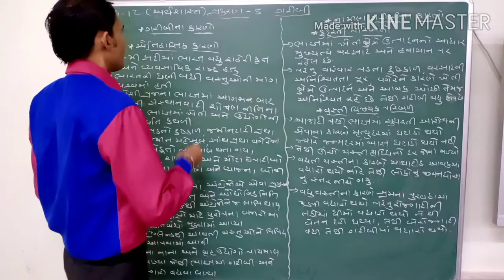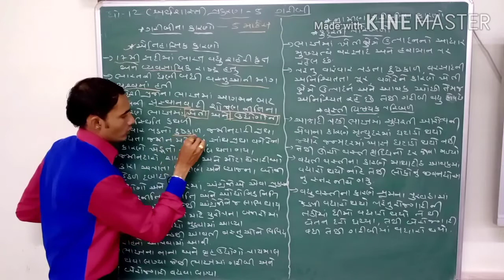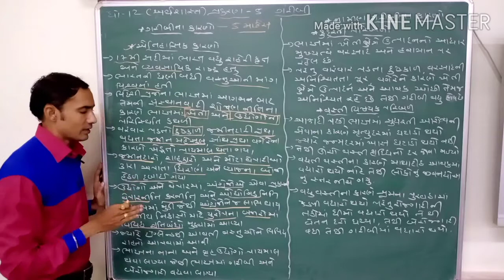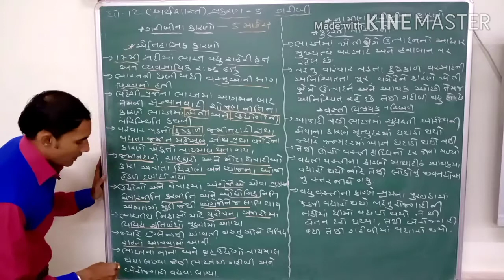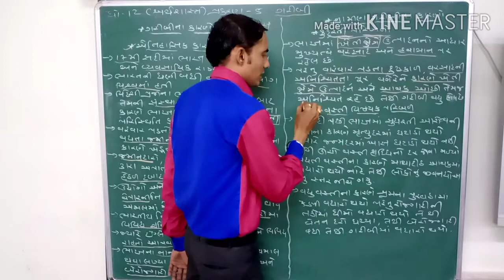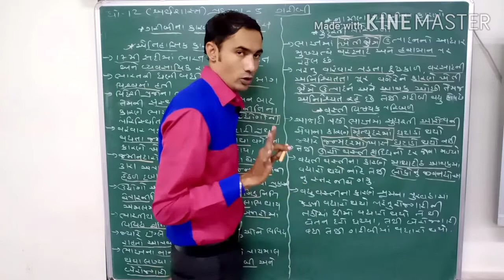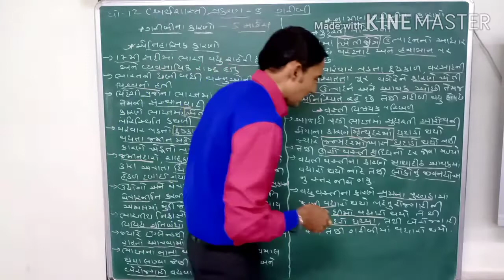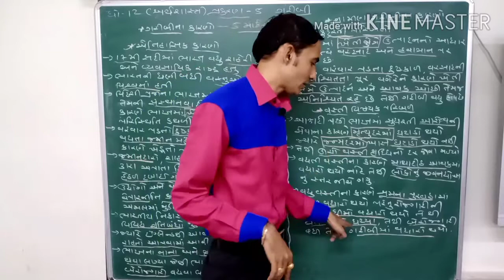ધો - 12 (અર્થશાસ્ત્ર) પ્ર - 5 ગરીબી (પાર્ટ - 4)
- ગરીબીના ઐતિહાસિક કારણો
- ગ્રામીણ ગરીબીના કારણો